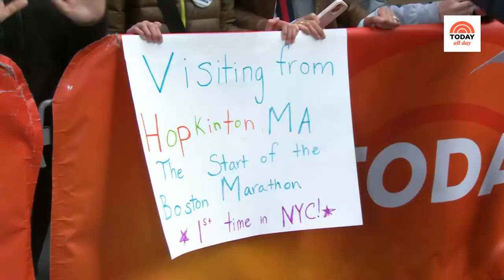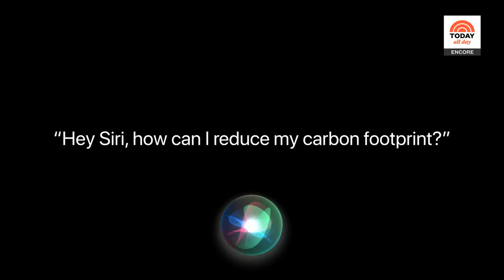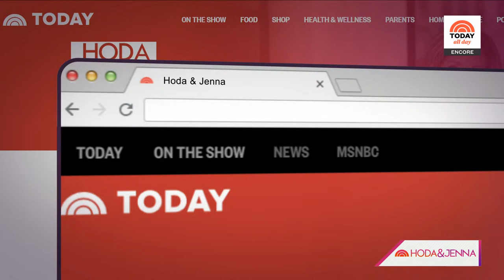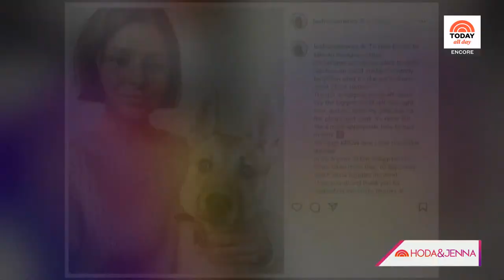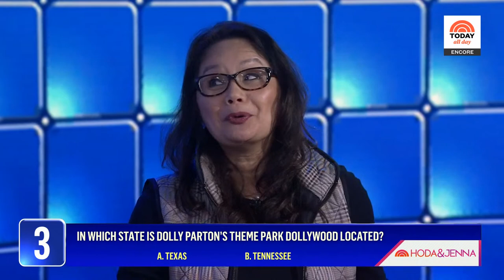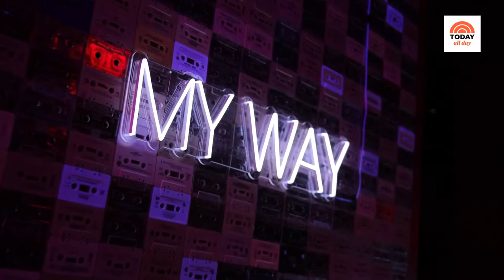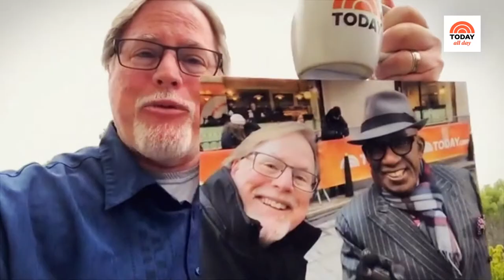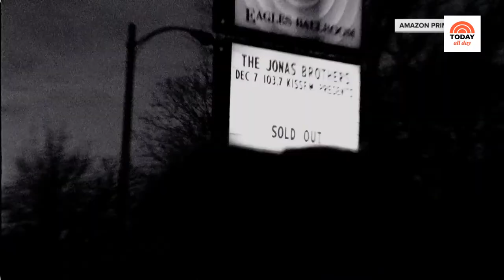Watch: TODAY All Day - April 20